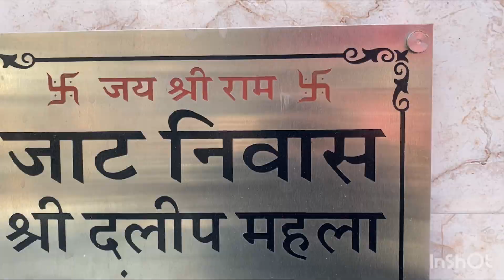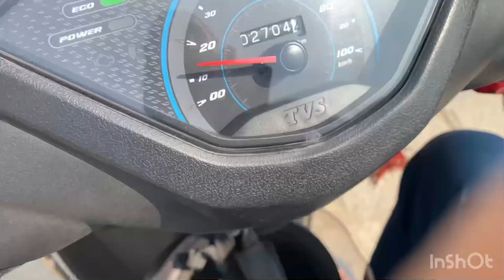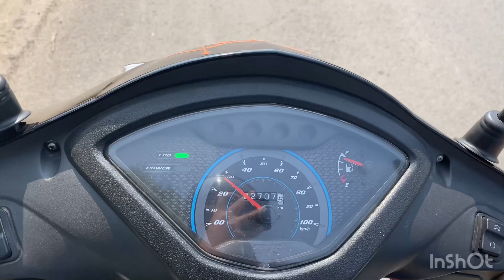The lasssssi VLOG 😁